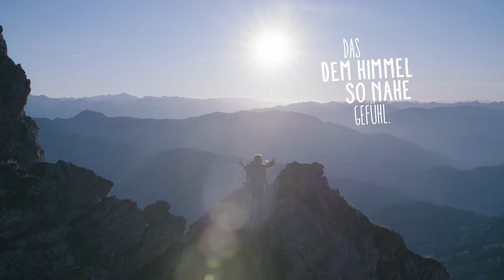Sommerurlaub in der Region Hochkönig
Ein Sommerurlaub im Paradies!